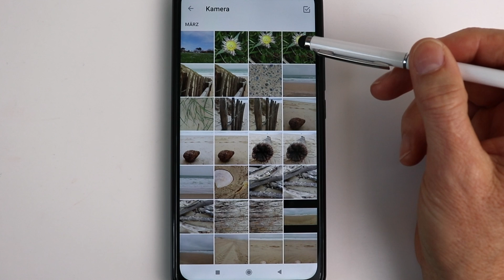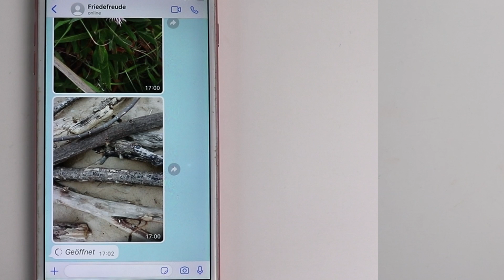WhatsApp Tipp: Foto zur einmaligen Ansicht. Aufgabe 46b Android Kurs für Einsteiger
WhatsApp hat jetzt auch die verschwindende Foto-Nachricht. Was ist das? Ein Foto, das nur einmal vom Empfänger geöffnet werden kann und danach verschwindet und auch nicht in der Galerie gespeichert wird. So wird nicht jedes Foto beim Empfänger gespeichert und füllt den Smartphone-Speicher. Manche Bilder sollen ja auch nur einmal angeschaut werden und sollen vielleicht auch nicht mit anderen weiter geteilt werden. Natürlich kann der Empfänger einen Screenshot machen. Was ist ein Screenshot? Hier die Antwort:
Viel Spass mit der Aufgabe 46b :)

Hier können Sie sofort Ihr Android Kursbuch bestellen.  Der BILDNER Verlag hat ein eigenes Versandzentrum und so kommt Ihr Buch schnell an